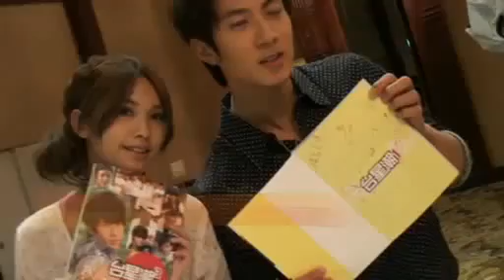110329 陽光天使 吴尊的第一次 獻給楊丞琳 Sunshine Angel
Turn on annotations for subtitles!

吴尊的第一次 獻給楊丞琳!